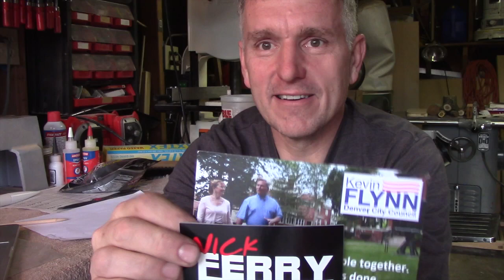Time with Pine 2015 #11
A review of the Toy Robot. (Robby the Robot) that I made for the Tree Challenge being given by Dominic Bender.  This project was a pain! I seemed to mess up almost all the steps along the way. I was able to correct and finish but I was very close to scrapping the whole thing. I have been thinking a lot and re-evaluating where I want my channels to go and will be proceeding in the future as best I can in a wiser and hopefully more sensible and successful manner. Thanks a lot!
There will probably be no project video this nest week. I need a break! I will have one the following week!  I also on the end of this video show some footage of my changing my planner blades and you will want to see how I sharpen the blades with a credit card! It is very compelling.
Chris

Etsy store: